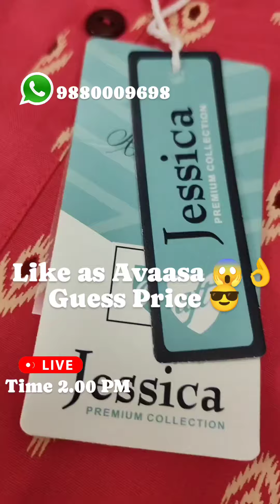😲🎊🎯Like as Avaasa 😱👌 Guess Price 🤔🥳🥳 Jessica Premium Kurtis